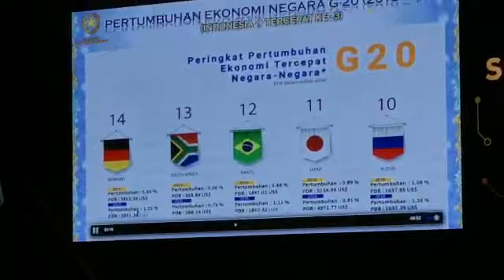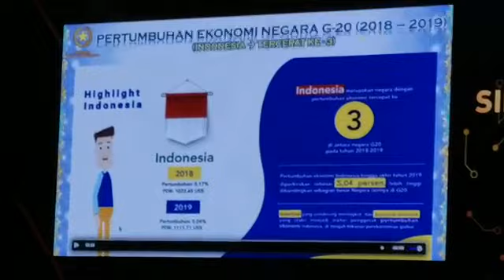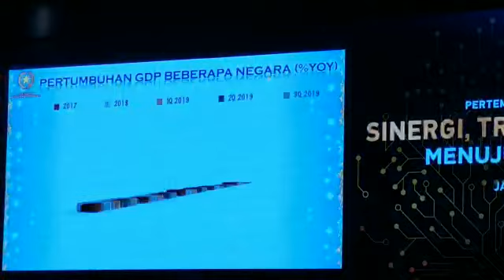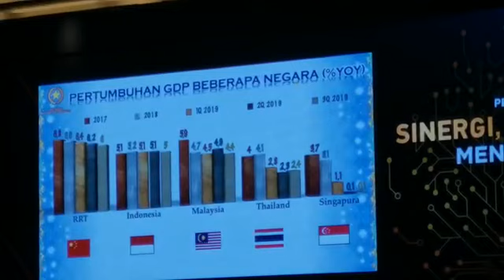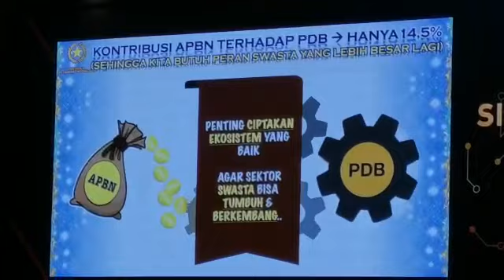Jokowi: di G-20 Pertumbuhan Ekonomi RI Terbaik ke-3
Presiden Joko Widodo (Jokowi) menyampaikan pidato dalam Pertemuan Tahunan Bank Indonesia di Jakarta, 28 Nov. 2019.